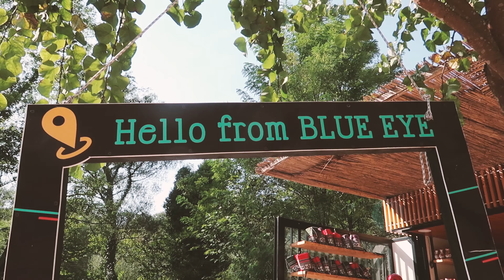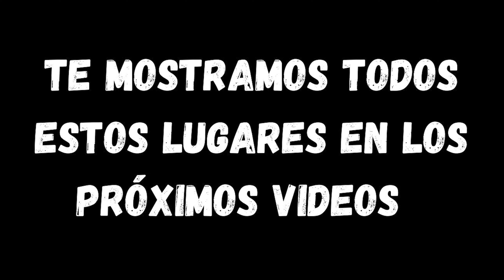ALBANIA - El SECRETO MEJOR GUARDADO de EUROPA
¡Esto es Albania! Este es un resumen de lo que verán en nuestros próximos videos de Albania. Les mostraremos el país de Norte a Sur.

1. Colombianos sin visa en Albania
2. Como visitar Albania desde Grecia
3. Lugares para visitar en Albania
4. Como llegar a Saranda desde Atenas
5. Cuanto cuesta el bus de Grecia a Albania
6. Como es viajar por tierra desde Atenas a Albania
7. Frontera de Grecia y Albania
8. Que necesito para viajar a Albania
9. Donde hospedarse en Saranda
10. Playas de Albania
11. Bunkers en Albania
12. Destinos baratos de Europa